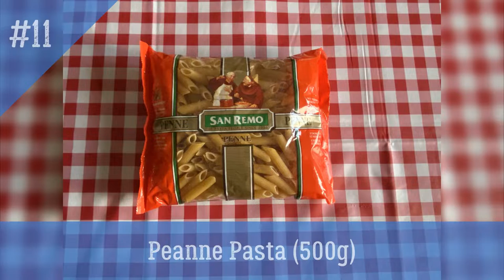Carbonara | AlmanAC's Food Corner